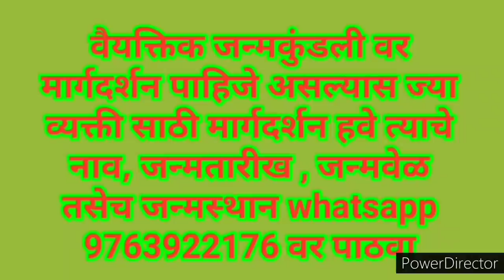कुंभ राशीला २०२२ सालात काय फळ मिळेलI Acquarious rashifal 2022 I rashifal 2022 I kumbha rashifal 2022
कुंभ लग्न आणि कुंभ राशीला २०२२ सालात मिळणारी फळे एकाच व्हिडीओ मधे पहा.

Kumbha rashifal 2022
Aquarious rashifal 2022
rashifal 2022